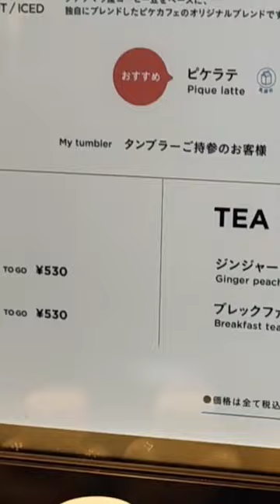Fujiyoshida-eating bear crepe in Gotemba#shorts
gelato pique creperia @gotembakoho
not cheap (¥1200+ for this cute bear) but fun eat.

recommend to share for photo taking